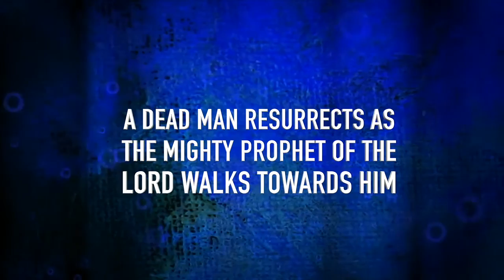MARCH 19, 2017 PROPHECY: A DEAD MAN RESURRECTS AS THE MIGHTY PROPHET OF THE LORD WALKS TOWARDS HIM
DEAD MAN RESURRECTS AS THE MIGHTY PROPHET OF THE LORD WALKS TOWARDS HIM, PROPHET DR. OWUOR!
These are the signs of the glorious End Time Revival!  Prepare the Way for the Coming of the Messiah!

Shalom!